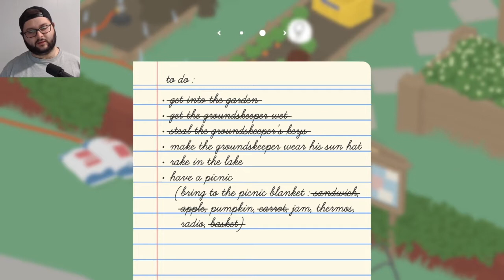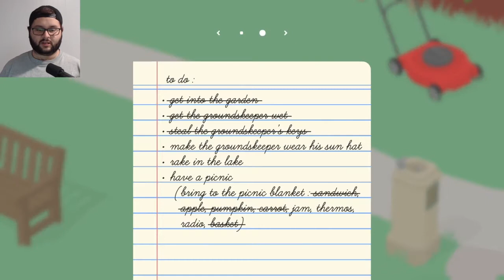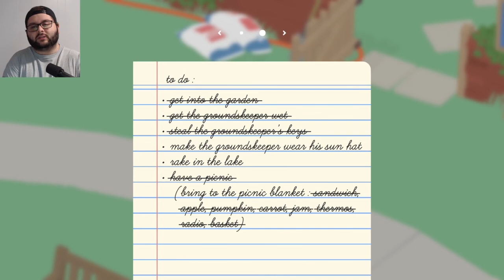Mrkikinit - Picnic Time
Doing what all gooses do, just having a picnic.

Keep your notifications on to know when I upload and stream!